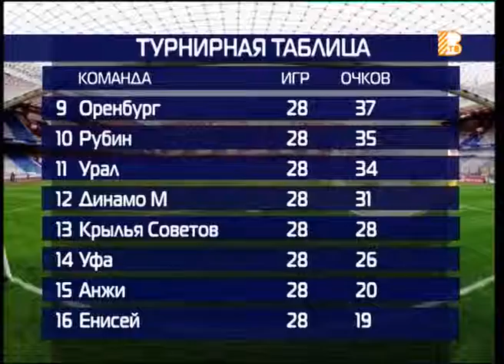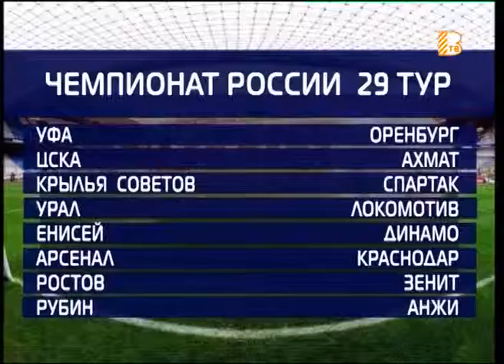"Все грани мяча" от 14.05.2019